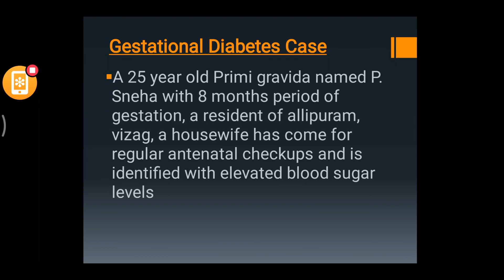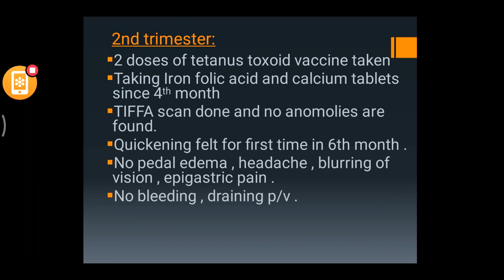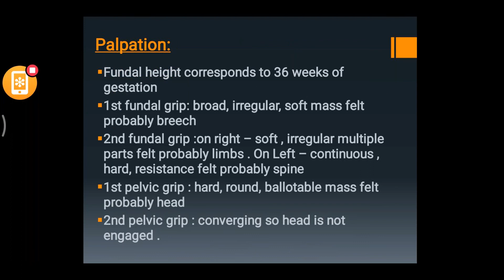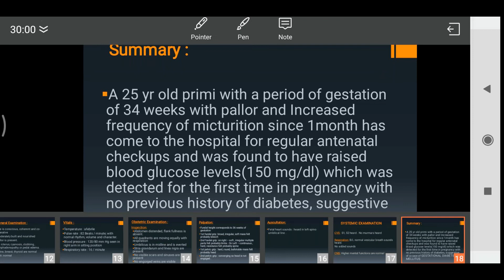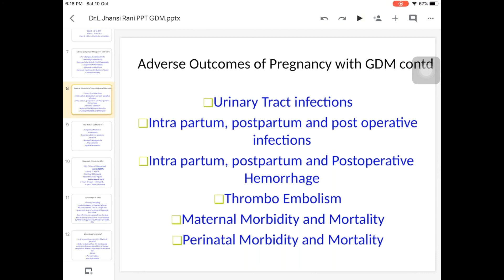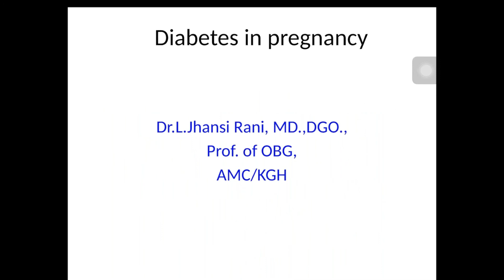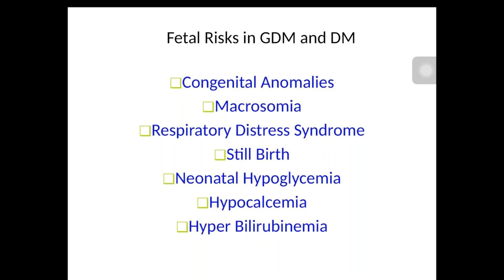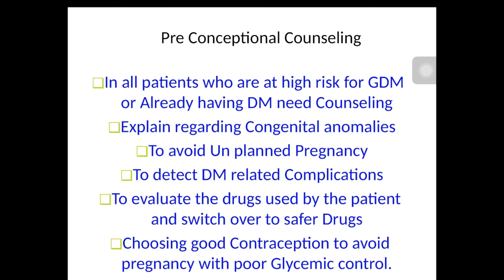DIABETES IN PREGNANCY (Case Discussion ) || HAMSA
HAMSA session - 12

Conducted on 10th October 2020.

Case Discussion session - 6

This is the Sixth Online Case discussion session from HAMSA.

Case Presenter  : Sai Priyanka (2k16)

with Dr.L.JHANSI RANI mam ,Department of Obstetrics and gynecology , Andhra medical college.

K.Vishnu Teja (HAMSA Secretary)
V. Manasi Meher (Associate HAMSA Secretary )